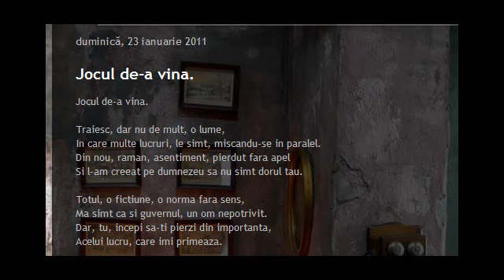Poezii Prundurel Emil (vivaldi) - Jocul de-a vina.wmv